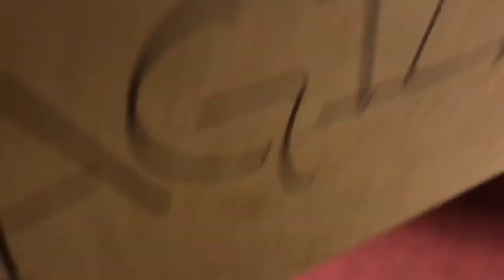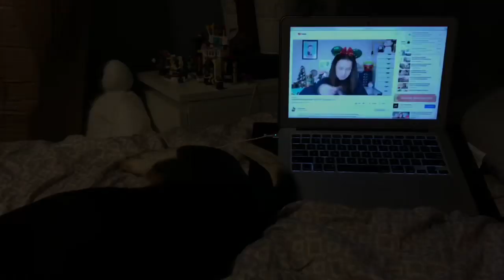Vlogmas 2019: Entering the Christmas Crunch Time!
Hey friends! I hope you enjoyed vlogmas week 3! I will say I’m having a lot of fun doing these weekly vlogs again. maybe they’ll be a regular thing in the new year 😉

See you in the next vlog! Happy Holidays!